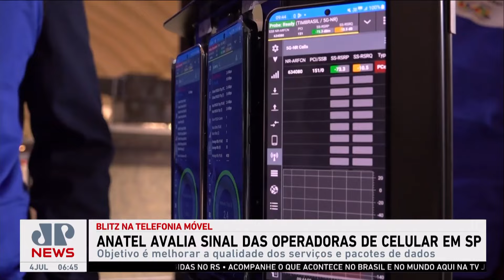Carlos Fávaro sobre importação de arroz: “Brasil não deve realizar novos leilões”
O ministro da Agricultura, Carlos Fávaro, afirmou que o Brasil não deve realizar novos leilões para importar arroz. O anúncio foi feito nesta quarta-feira (03). Ele disse que o governo investirá na produção nacional.